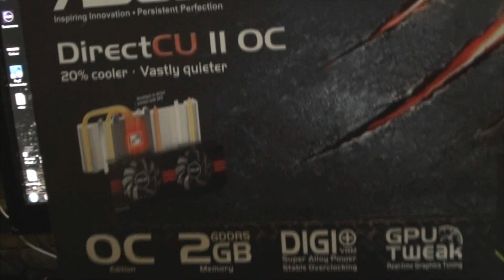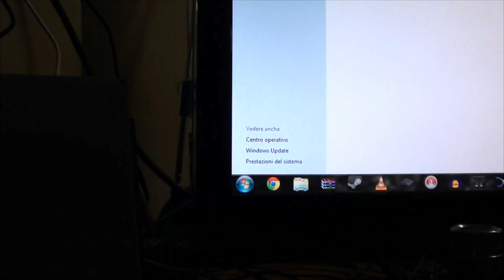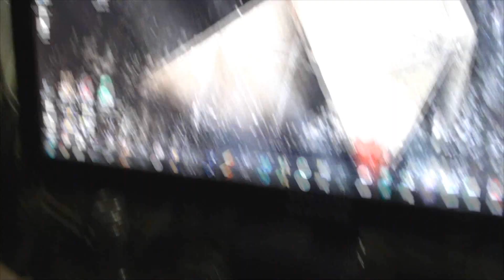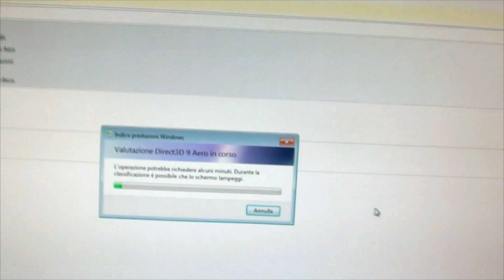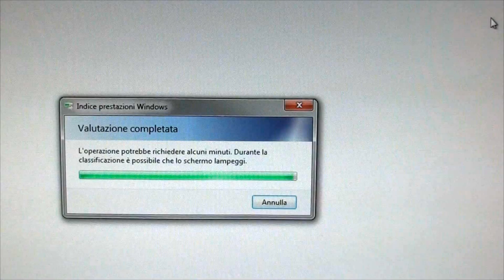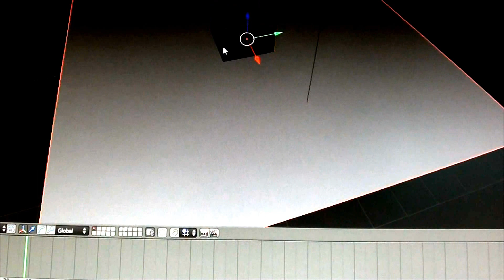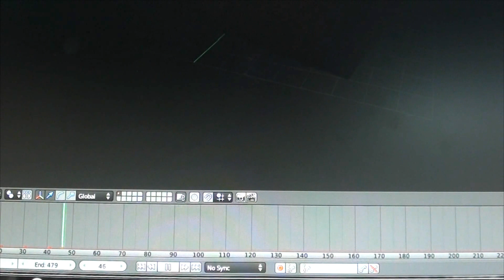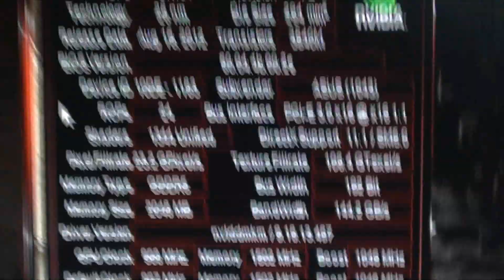Unboxing asus GTX 660 TI DC2OG + computer nuovo ita [MUR]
Ecco finalmente il mio nuovo computer e la nuovissima GTX 660 TI by asus XD.

Test benchmark con heaven benchmark

Powered by Unigine Engine

Heaven Benchmark v3.0 Basic

FPS:
47.9
Scores:
1208
Min FPS:
17.6
Max FPS:
124.7

Hardware

Binary:
Windows 32bit Visual C++ 1600 Release Mar 7 2012
Operating system:
Windows 7 (build 7601, Service Pack 1) 64bit
CPU model:
Intel(R) Core(TM) i5-3570K CPU @ 3.40GHz
CPU flags:
3430MHz MMX SSE SSE2 SSE3 SSSE3 SSE41 SSE42 HTT
GPU model:
NVIDIA GeForce GTX 660 Ti 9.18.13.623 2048Mb

Settings

Render:
direct3d11
Mode:
1920x1080 4xAA fullscreen
Shaders:
high
Textures:
high
Filter:
trilinear
Anisotropy:
4x
Occlusion:
enabled
Refraction:
enabled
Volumetric:
enabled
Tessellation:
extreme

Ricorda di seguirci anche sul forum e alla nostra pagina facebook